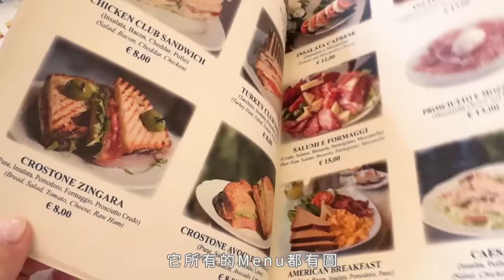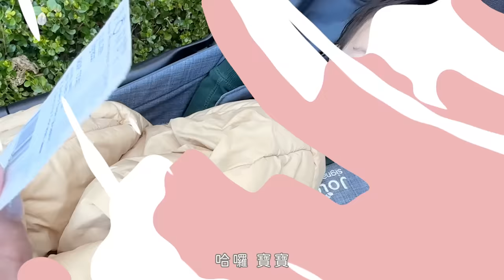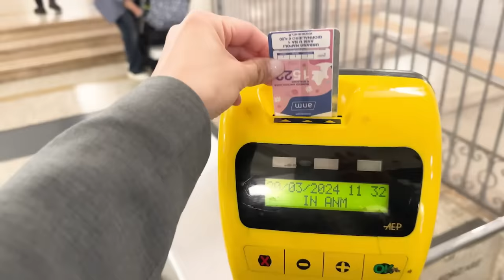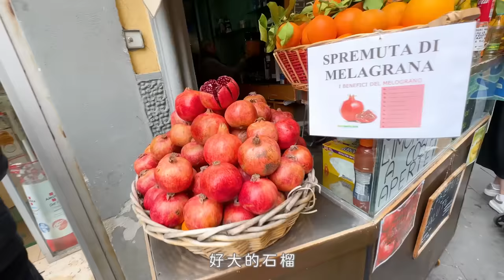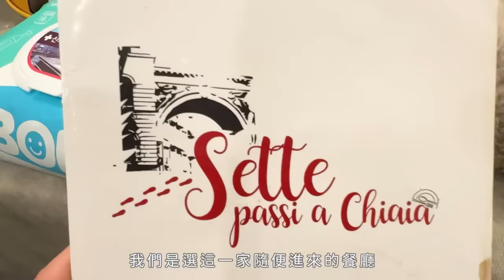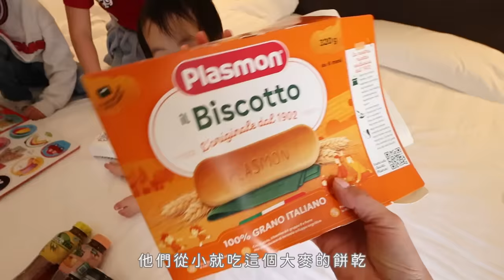那不勒斯遊記/龐貝城好震憾/聖埃莫堡看城市全景/世界排名前十的咖啡廳/旅居米蘭的高中學姐帶我出去玩/典典寶寶也吃義大利麵跟Pizza也吃冰淇淋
義大利那不勒斯遊記
來跟大家分享那不勒斯必去的景點
跟一定要嘗試的美食

📍Gran Caffe Gambrinus ：那不勒斯最古老的咖啡廳，也是世界排名前10的咖啡廳，就在那不勒斯皇宮旁邊，別看外面也滿滿的人潮，其實真的在裡面入座用餐的人並不多，通常不太需要排隊。非常推薦可以去感受一下古典歐式的風格，cp值很不錯。

📍龐貝古城：我這一趟去義大利帶著寶寶，所以原本沒有打算要去龐貝，因為我做了功課，發現推推車抱寶寶在古城裡面走，其實都有點辛苦。剛好金世傑老師也要去，我想有人一起也蠻好的，所以就跟著出發。離拿波里市區差不多25分鐘的車程，所以也沒有想像中遠，而且我去了以後，發現實在太值得了。那種規模、那種斑駁、強大的歷史感令人震撼，非常值得花一整天去走走。我覺得我下次還會再去，因為我這次帶著寶寶，所以我花更多時間陪著寶寶去追追貓，隨便晃晃，下次去我可以好好聽著導覽，把每個角落都逛遍。

📍聖埃莫堡：那不勒斯看夜景最有名的地方，世界三大夜景之一。原本我也沒有打算帶寶寶去，如果只是一個看景色的觀景台，並沒有特別吸引我。後來朋友帶我上去，我完全改觀。整個山頭其實是一個富人區。你可以感受到跟山下那不勒斯市區那一種吵雜很不同的安靜舒服。光走在巷道裡欣賞不同的住宅建築就很享受，如果有時間，也可以選擇餐廳坐下來，也有一些商店可以逛。推薦。

這次超級開心，旅居20年米蘭的高中學姐，帶著她的寶貝兒子跟女兒來找我，而且就入住在我隔壁的酒店，讓我隨時都可以找到她。我們度過了一個愉快的週末，而且Bea 跟Ale真的太可愛了，爭先恐後的要照顧典典寶寶，我們已經在期待米蘭之行了🩷

關於那不勒斯的美食，其實很簡單，而且到南義旅行，可以放慢腳步，不需要做太多的功課，隨便進去一間餐廳，他的披薩跟海鮮都非常厲害

📍瑪格麗特披薩：那不勒斯是發源地，他是屬於很薄又很Q，但是你整片拿起來，並不會分離，而且蕃茄味道非常香濃，起司更不用說。

📍綜合海鮮：那不勒斯是海邊，海鮮非常的新鮮，不管你是像我一樣點蕃茄口味，或者是炸海鮮，我覺得都很棒。

📍義大利麵：他們當地都是吃中間麵心很硬的，如果像我一樣帶寶寶，一定要特別跟廚房說，要煮soft一點。我習慣點給寶寶的，就是綜合海鮮義大利麵，他是只用橄欖油跟一點蒜，然後清炒海鮮，利用海鮮原本的鮮甜跟鹹度，我們家寶寶可以吃一大盤喔。